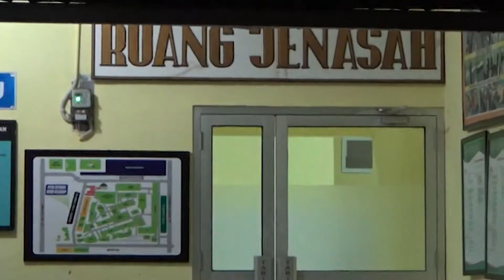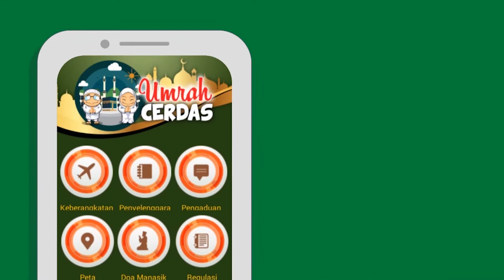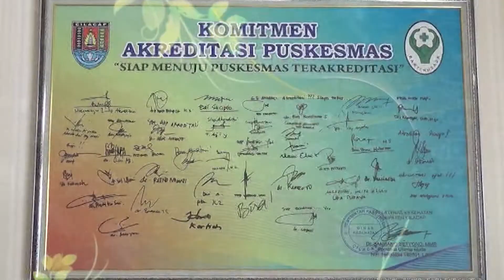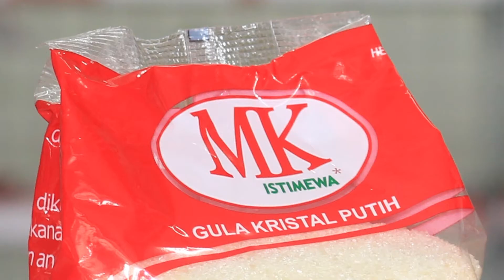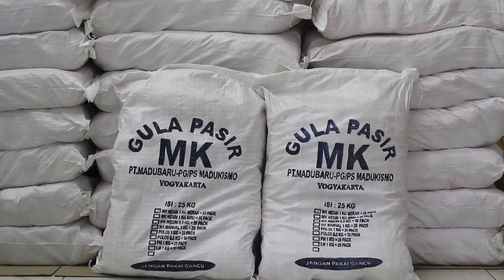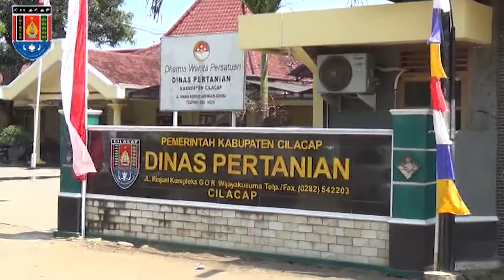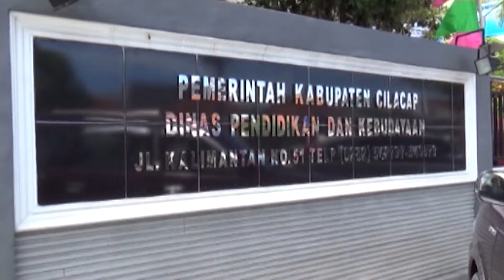BULETIN 23 MARET 2018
BERITA SEPUTAR CILACAP YG TAYANG DI JARINGAN TV KABEL PNV CHANNEL